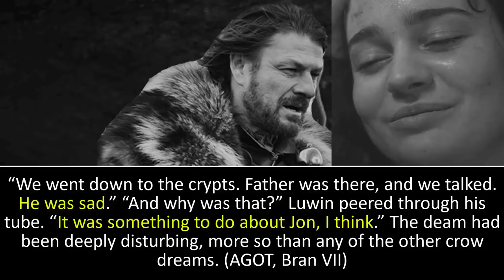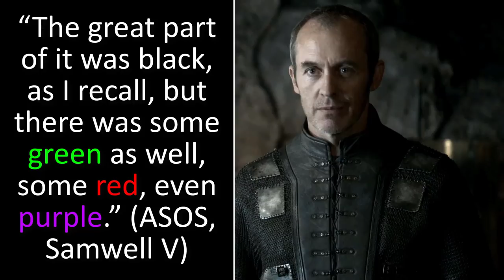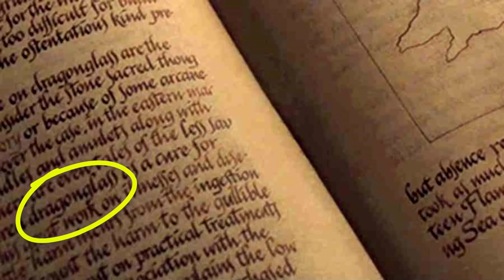Night King's Fate | Clue One (it's only in the books)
Here’s another video on the third big surprise. It’s related to the night king. We’re going to review three scenes and I’ll highlight a subtle, but very, very important clue that no one is talking about.